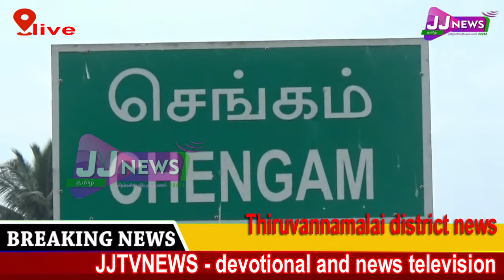Thiruvannamalai district news#JJtvNEWS devotional and news television2